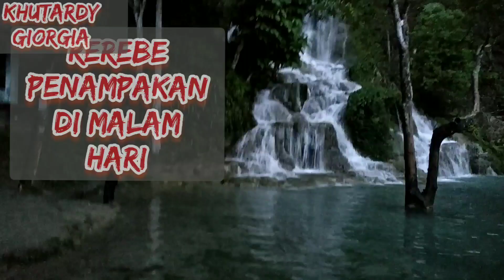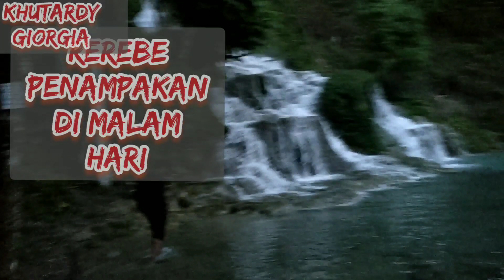AIR TERJUN REREBE, WISATA PEMANDIAN PINGGIR JALAN BLANGKEJEREN